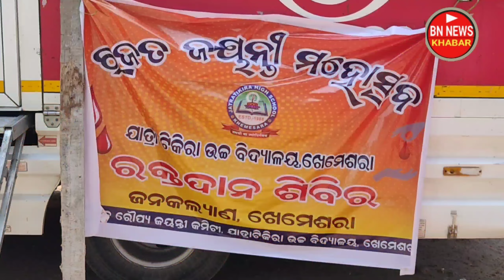ଗୋଟେ ଅଭୁଲା ଉତ୍ସବ ର ଖବର ।